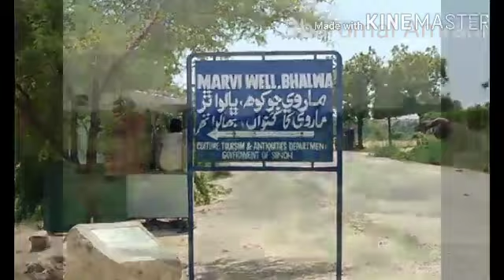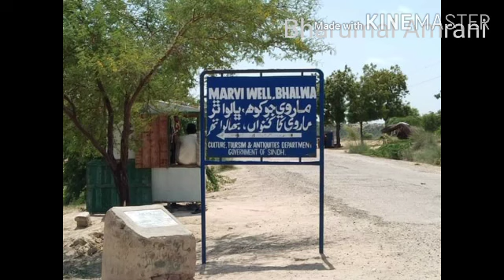سندھ کی لوک ہیروئن ماروی کا اصل گاؤں کون سا ہے؟